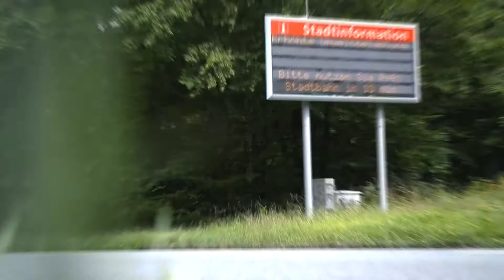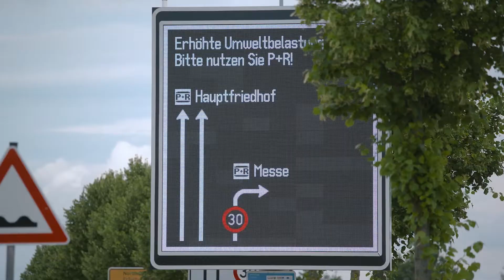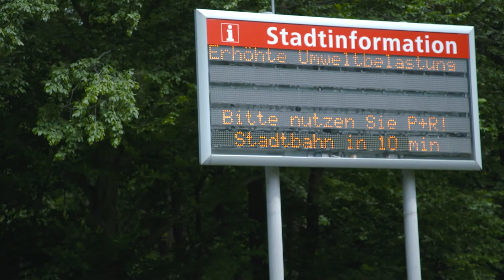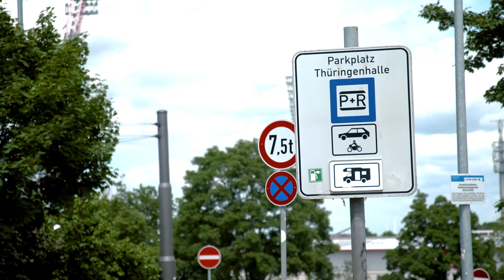Unternehmensfilm - Emissionsverringerung Stadt Erfurt